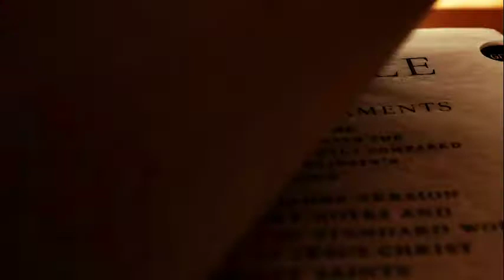TODAY! | DARETOLOVE | KINGinme